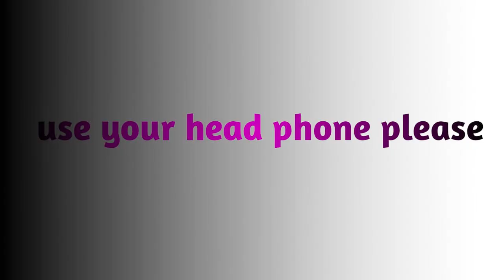kannadi deka hoyala diyan bn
🔥AVI OFFICIAL CHANNEL🔥

                     😈A B W😈

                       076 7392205